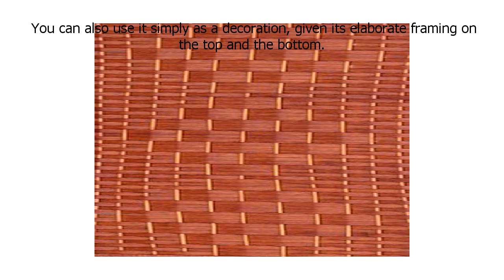Special Discount on Legacy Decor 3 Panel Diamond Weave Fiber Room Divider, Honey Color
Only here: